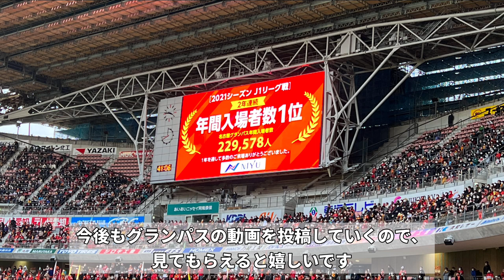【グランパス退団】山﨑凌吾、キム・ミンテのプレーを振り返る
地元愛知県のチームを愛するアラサー底辺YouTuberのチャンネルです
を楽しんで応援していきます

サッカーは小学生時代のみ、その他のスポーツはプレー経験はありませんが、素人の感想を垂れ流していきます

静岡に住むことになったので、